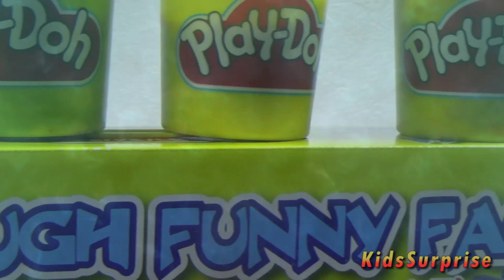Play Doh Little Mermaid Ariel's friend Sebastian 3D Modeling Disney Princess Ariel Play Dough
Under the sea part 2 by KidsSurprise

Play Doh Little Mermaid Ariel's friend Sebastian 3D Modeling Disney Princess Ariel Play Dough  Undersea Creations

In the second part of our "Under the sea" Play Doh 3D modeling tutorial we are delighted to present you Sebastian,
one of the funniest Disney characters from "The Little Mermaid". Sebastian is a red Rastafarian Jamaican lobster
from the Carrabean island of Jamaica. Being the servant of King Triton and his enormous musical talent, he is "the royal court composer"
his full name being "Horatio Thelonius Ignatius Crustaceus Sebastian".Sebastian is tasked by King Triton to follow Ariel and keep her out of trouble and so witnesses Ariel saving Eric from drowning, which horrifies him as contact between the human world and merworld is forbidden.
 Sebastian accidentally lets this information slip to King Triton, who confronts Ariel and destroys her collection of human things in a rage. Feeling guilty for having betrayed Ariel's confidence, Sebastian follows Ariel when she visits Ursula the sea witch for help and later helps her quest to win Prince Eric's affections.
Have plenty of fun watching this video and making this character. Undersea Creations :)

Disney Princess Surprise Egg Unboxing 1 box with 3 Surprise Eggs Snow White Sleeping Beaty HD